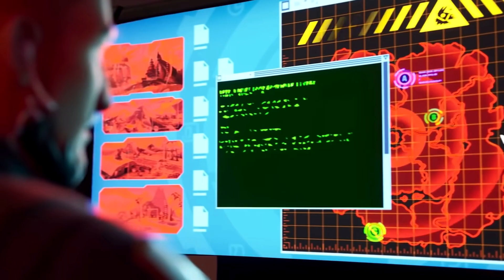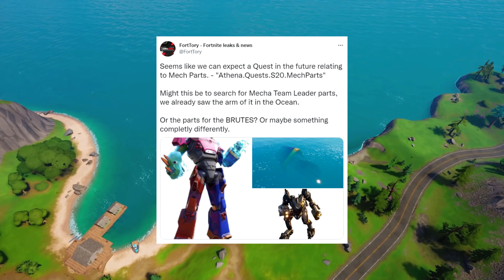Fortnite SEASON 2 LIVE EVENT IS HERE!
The Chapter 3 Season 2 LIVE EVENT is nearly here! This is everything you need to know about the Live Event for this Season and the Fortnite Storyline so far! This is a video you don't want to miss! Sit back, relax, drop a LIKE of the video and enjoy!

Gameplay Credit:
Top5Gaming
CommunicGaming
PlayStationGranade
Fort Short
RandomChievos